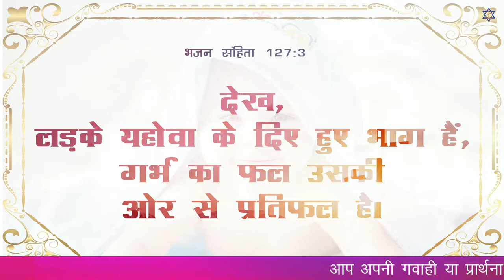प्रभु के दास से प्रार्थना कराने के बाद घर में आयी BABY BOY की ब्लेसिंग || Amazing Testimony